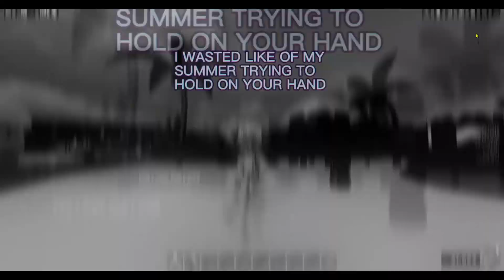I WASTED LIKE HALF OF MY SUMMER TRYNA HOLD ON YOUR HAND(edit)